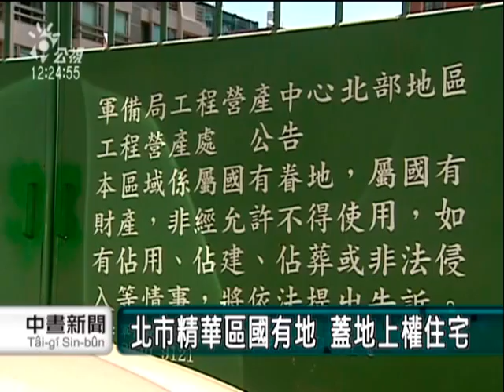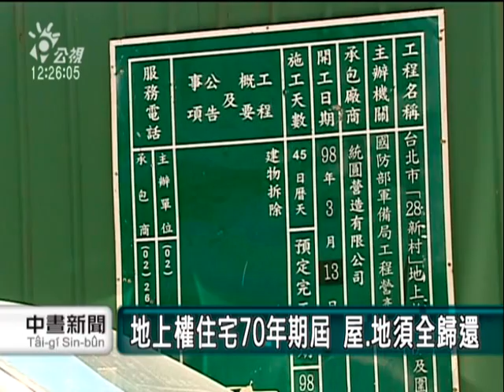2010-07-07公視中晝新聞(北市精華區國有地 蓋地上權住宅)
"為避免土地被財團標去蓋豪宅，財政部國有財產局已挑選三塊台北市精華區國有地，要蓋平價的「地上權住宅」，民眾可以用比附近行情還要低的價格來買屋，等七十年地上權期滿後，就要全部歸還，希望讓民眾以較低價格、入住北市精華區。

就是這塊位於台北市仁愛路四段、與大安路一段交叉路口的空地，總共538坪，財政部國有財產局打算在這裡，招標興建平價的「地上權住宅」，每坪價格比附近行情一坪七、八十萬還要便宜。

所謂「地上權住宅」，是指民眾以較低的價格，取得房屋「所有權」及土地「使用權」，不過50到70年後地上權期滿時，就要把土地、房子全部歸還。

而除了仁愛路四段這塊地之外，財政部還選定杭州南路二段，以及康寧路三段，總共三塊國有地來設定地上權，避免土地被財團標去蓋豪宅，不過有學者擔心，得標人使用權屆滿後如何歸還，也是政府應該審慎思考的問題。

國有財產局表示，招標條件和細節問題，現在還在評估規劃，不過招商文件最快八月就會出爐，希望今年底前可以完成公告招標。
記者賴淑敏林國煌台北報導"